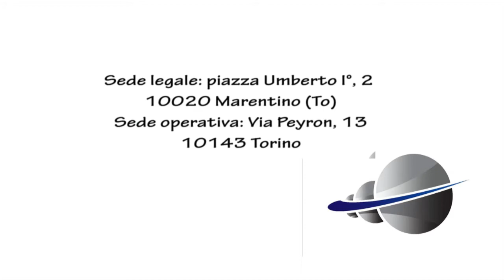ELISIR spot-intervista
Riprese&Montaggio: STUDIO VANETTI